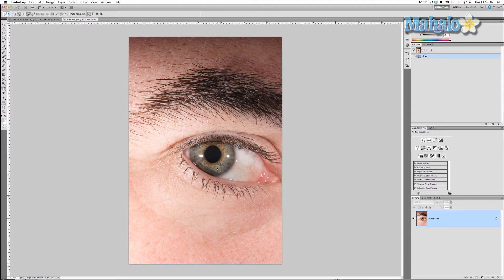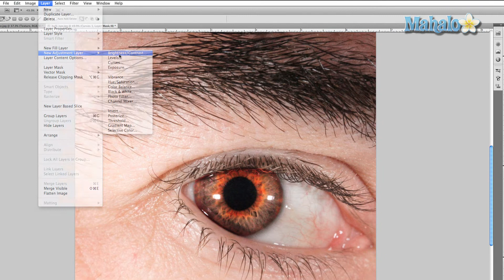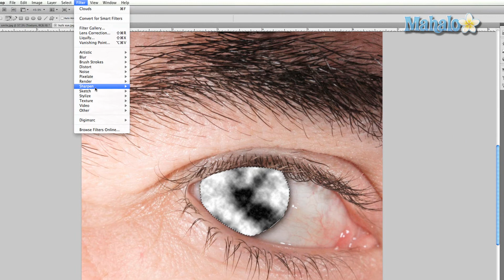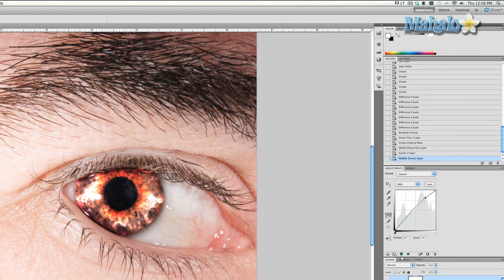Photoshop Tutorial - Fire Eyes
In this tutorial, JustinZ shows you how to make a cool looking effect with your eyes in photoshop: How to make them look like fire!